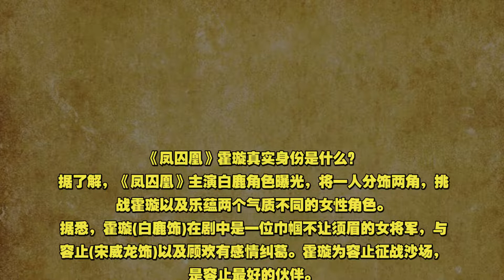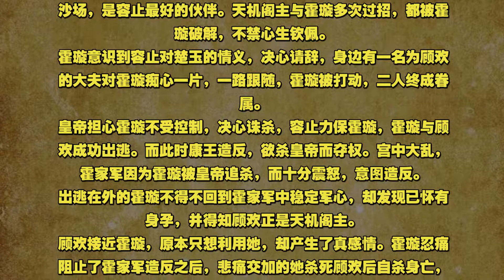凤囚凰霍璇的扮演者是谁 真实身份曝光竟暗藏玄机